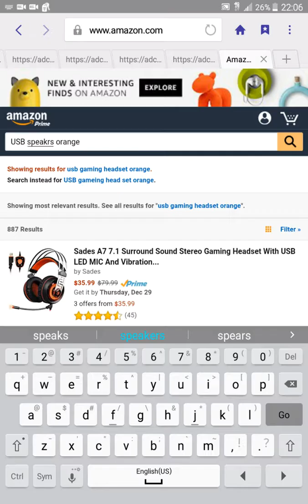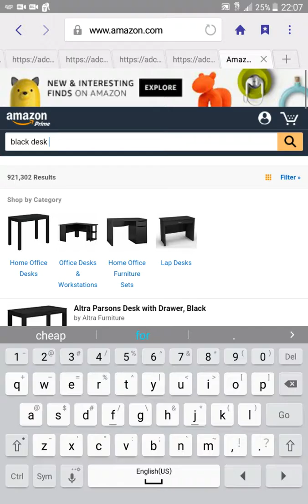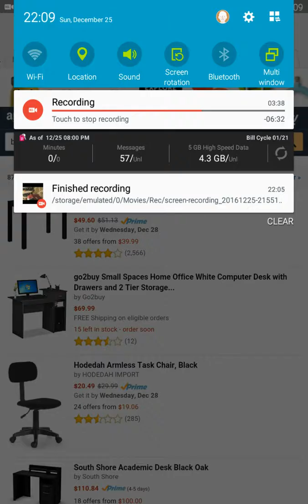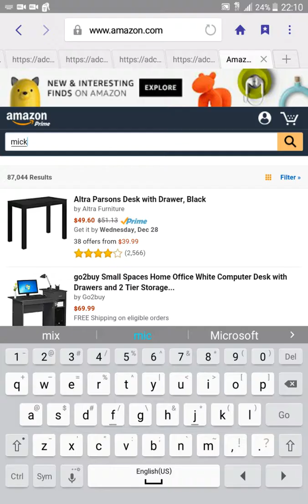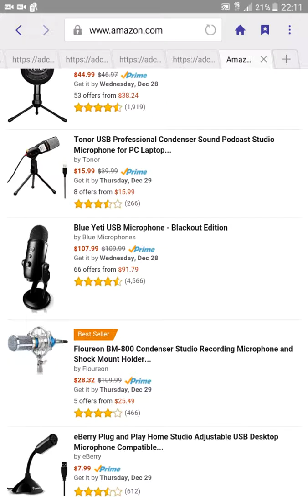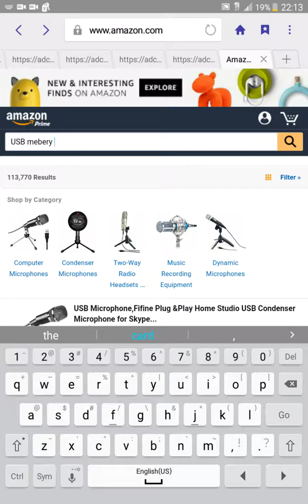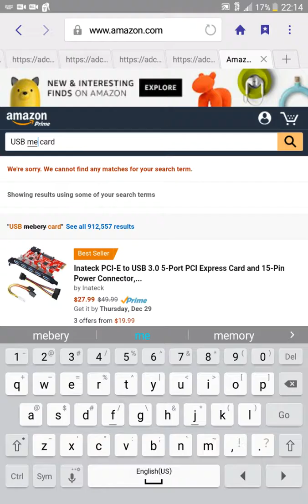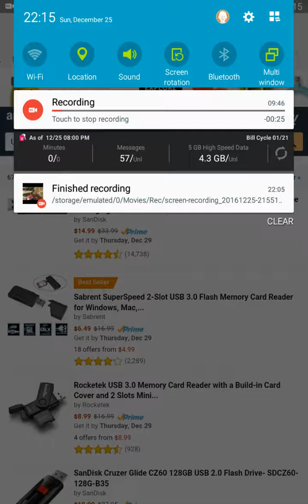looking on Amazon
I can't wait to get my gaming setup but I'll get it in a year😭 @Instagram official_turkey471